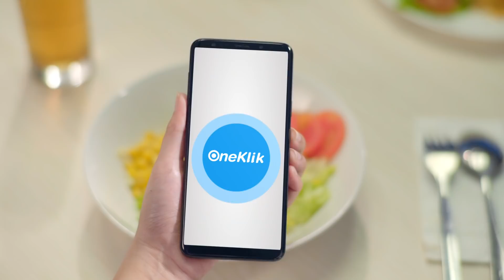Bayar Tiket, sekali Klik pakai OneKlik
Gak perlu menunggu hari spesial untuk memberikan kejutan untuk orang terdekat. Supaya mudah, kini kamu bisa transaksi online dengan OneKlik dari BCA . Yuk, segera coba